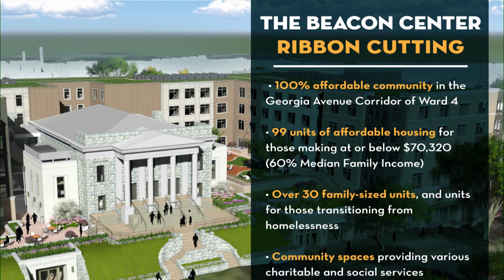Mayor Bowser Delivers New Affordable Housing at The Beacon Center, 3/13/19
Mayor Muriel Bowser cuts the ribbon at The Beacon Center, a mixed-use development in the Brightwood neighborhood of Ward 4 that includes 99 affordable housing units— as well as an array of community services—targeted at low- to moderate-income households.

“The Beacon Center reflects a promise kept to the Ward 4 community and a life-changing event for hundreds of residents who will finally be able to secure stable, affordable housing,” said Mayor Bowser. “This development will serve as a model for future projects as we relentlessly commit to turning our record investments into affordable housing that delivers more opportunities for residents.”

In her second term, Mayor Bowser has committed to ramping up the production and preservation of affordable housing to better meet demand—to include an additional 36,000 total units of housing in DC alone—with at least 12,000 of that to be designated as affordable across the income spectrum.

The Beacon Center, located at 6100 Georgia Avenue NW, is a collaborative effort between private entities and city agencies, and is a redevelopment of the historic Emory United Methodist Church. The development includes 99 affordable rental housing units for close to 300 individuals and families—including veterans, seniors, and individuals transitioning from homelessness. Specifically, 18 units are for households making no more than $35,160 (30 percent of the median family income (MFI)) for permanent supportive housing, and 81 units are for households making no more than $70,320 (60 percent MFI). Nearly one-third of units are family sized.

The development of The Beacon Center is a collaboration of DC Government agencies, including the DC Department of Housing and Community Development (DHCD), the DC Housing Finance Agency (DCHFA) and the DC Housing Authority (DCHA). The affordable housing component was made possible by $17.2 million in Housing Production Trust Fund (HPTF) financing from DHCD. DCHA provided $21.6 million in bonds and $16 million of equity raised through four percent low-income housing tax credits. DCHA is administering $215,352 annually in Local Rent Supplement Program funds to support eight efficiency and one-bedroom units for formerly homeless persons.

The Beacon Center also includes multi-purpose space for cultural, civic, and social services, as well as a newly renovated 500-seat multipurpose sanctuary and community theater.